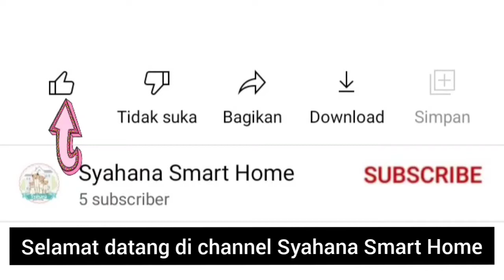The Walking Zombie 2 || Misi pembersihan pabrik dan menghancurkan tambang